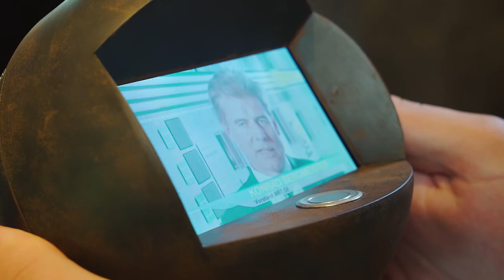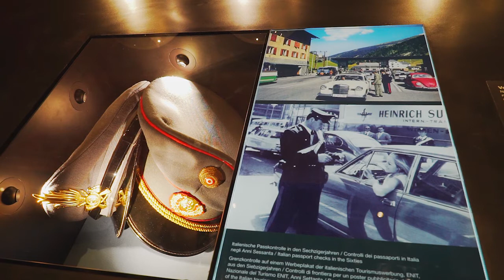BBT-Infopoint in der Franzensfeste